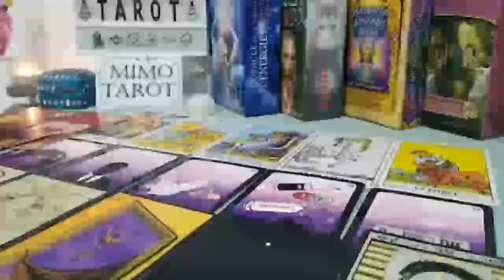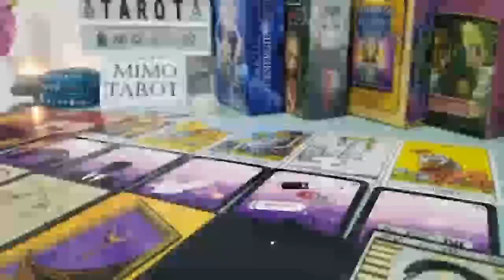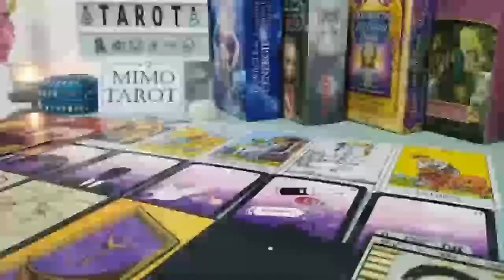CANCER TAROT LOVE READING, WRAPPED AROUND YOUR FINGER, SOMEONE FELL IN LOVE OVERNIGHT